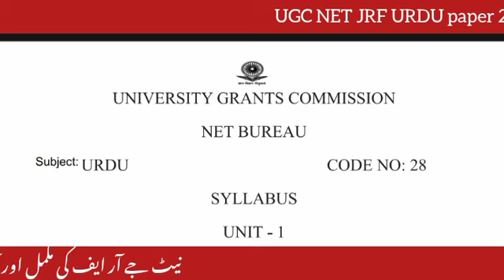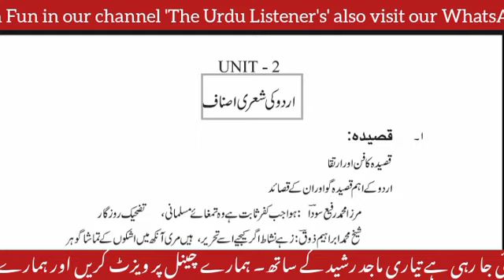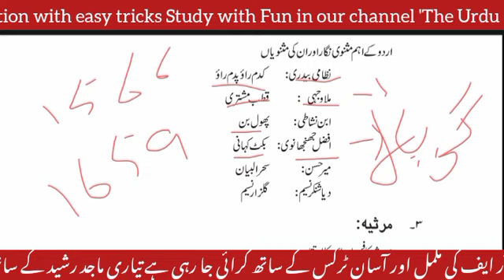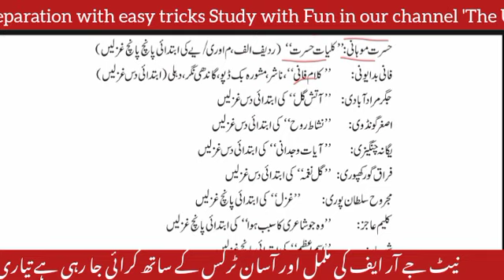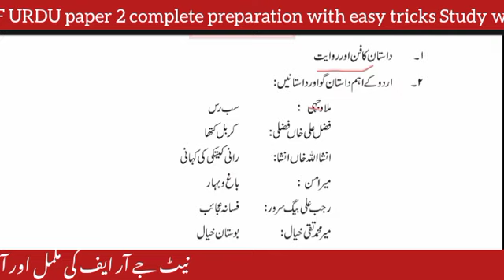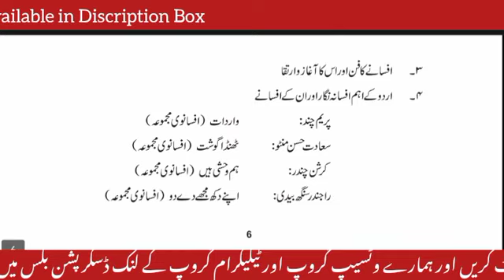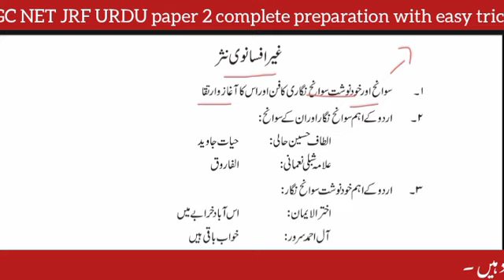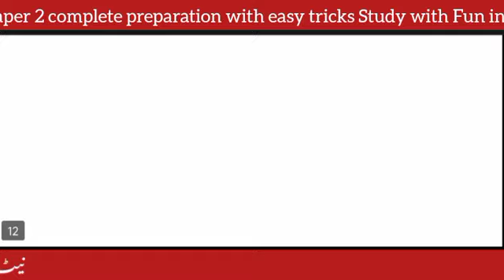Complete Syllabus Discussion UGC NET Urdu Paper 2 with tricks